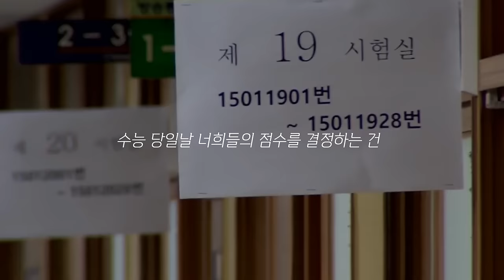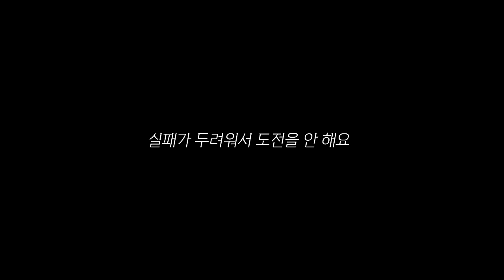미래에 대한 불안감을 이겨내는 방법 | 동기부여 영상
👉 About the channel:
멘탈훈련소는 강한 동기부여와 자기 통제를 위한 유튜브 채널입니다.

국내 최고의 동기부여 연사를 모았습니다.

저는 이러한 동기 부여 콘텐츠에 대한 권리를 소유하지 않습니다.
공정 사용에 따라 다른 사람을 교육하고 영감을 주기위한 목적으로 용도변경 및 재해석 했습니다.

'공정 사용'은 해석의 여지가 있으므로 사용 된 콘텐츠의 소유자가 동영상 삭제를 원하는 경우 저에게 이메일을 보내 주시면 즉시 동영상을 삭제하겠습니다.